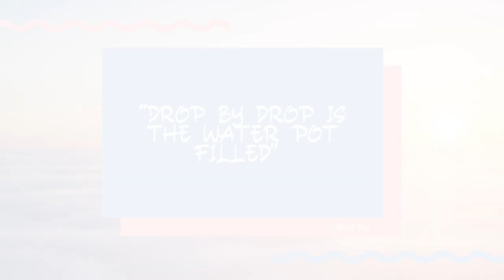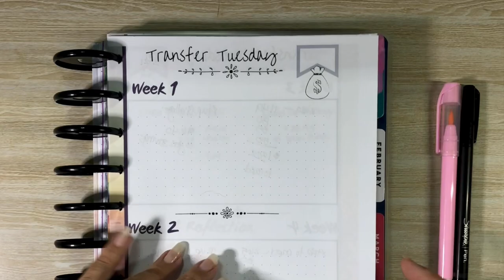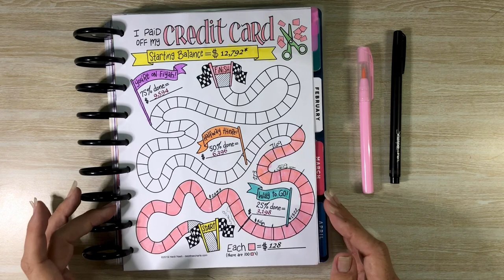Transfer Tuesday | An Additional 11% of Credit Card Debt Paid Off This Week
It is Transfer Tuesday!!! If we want to eliminate our debt, we have to be consistent, and persistent, with our attacks. This is why we have decided to start having our own Transfer Tuesday (inspired by Mary at Pennies Not Perfection). Every week we will put some extra money towards our debt, savings, or both. No amount is too small - every bit counts. How much extra did we pay this week? And how is our overall progress looking? Watch to find out.

Friendly reminder:
Everyone's financial journey is different. My budget might look different than yours and the next persons, and that is okay! Budgets are tailored and personal. Do what works for you, your family, and your financial goals. Good luck & happy budgeting!!

Timestamps:

0:00 - Introduction
1:21 - Transfer Purpose
2:52 - Transfers
5:30 - Credit Card Payoff Tracker
7:48 - Credit Card Payoff Update
12:42 - Conclusion